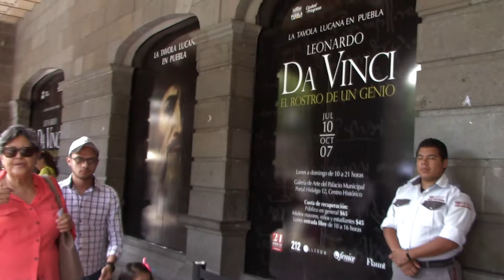Zócalo de Puebla con violines, utiliza auriculares. Sonido 3D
Una pequeña muestra del mundo auditivo  que el Zócalo de la ciudad de Puebla nos ofrece,  cada sonido te permitirá transportar tu mente a un lugar  increíble.
Recuerda utilizar  tus auriculares para poder disfrutar del sonido 3D que mundo auditivo te regala.

Mundo auditivo es un canal que lleva a su auditorio a otra dimensión,  gracias a sus sonidos ambientales en 3D se logra tener la mejor experiencia audio visual que existe, recuerda utilizar tus auriculares, relájate, disfruta y déjate llevar a un nuevo mundo, déjate llevar a Mundo Auditivo.
También puedes disfrutar de Mundo Auditivo VR, donde encontrarás videos con formato 3D para tus gafas de realidad virtual: